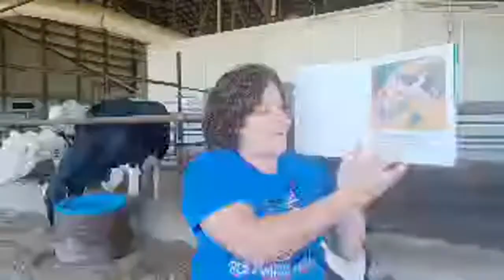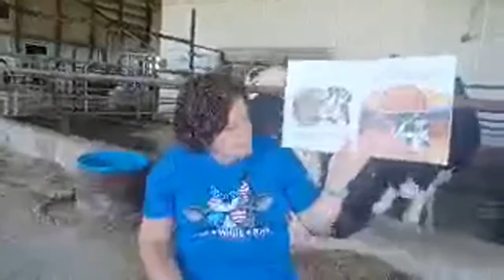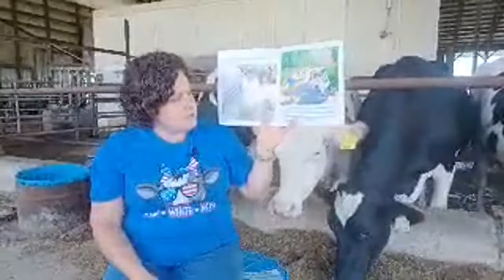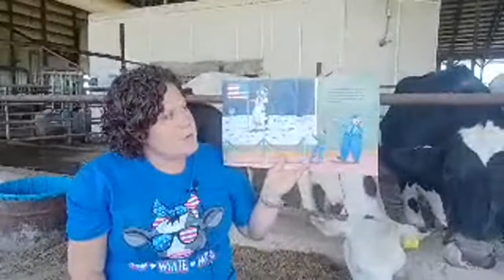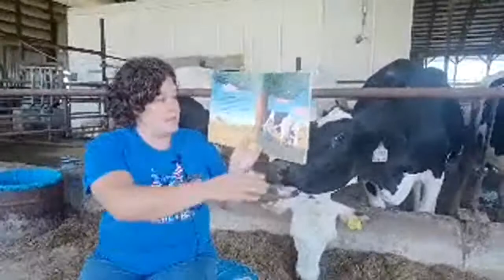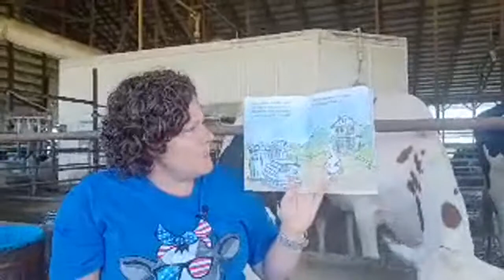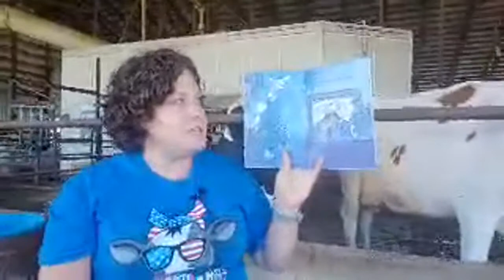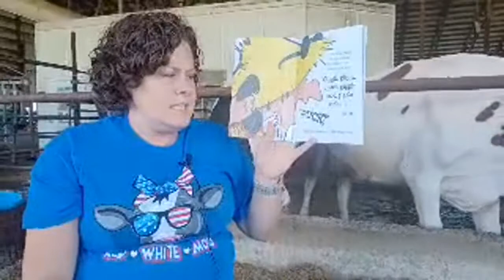readwiththecows StoryTime in the barn at New Day Dairy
Join us to read "No Moon, No Milk" by Chris Babcock and "Giggle, Giggle, Quack" by Doreen Cronin.

Have a question about the cows, calves, or farm?  Just ask, we'll be happy to answer!